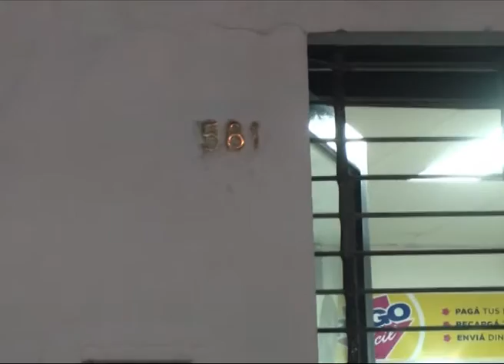Roca: Atrapan a boqueteros in fraganti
Dos jóvenes fueron detenidos esta mañana por personal de la Comisaría Tercera al hallarlos intentando robar a un kiosco con "Pago Fácil" ubicado en 9 de Julio e Italia. Habían comenzado a hacer un boquete en el techo del local comercial con la ayuda de herramientas en plena oscuridad. Los jóvenes tienen 26 y 15 años.